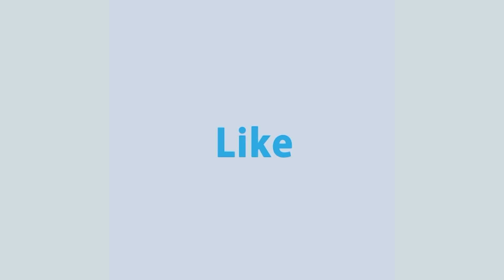বাংলাদেশ, চীন ও মিয়ানমারকে নিয়ে প্রথম পররাষ্ট্র সচিব পর্যায়ের ত্রিপাক্ষিক বৈঠক | Rtv News